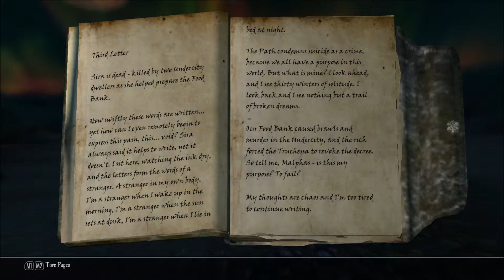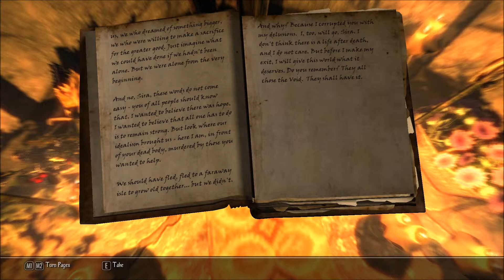Enderal Ep.11 - "OH YERO!"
For those who like a good read, this one's for you. not a lot happens this episode except for lore stuff.